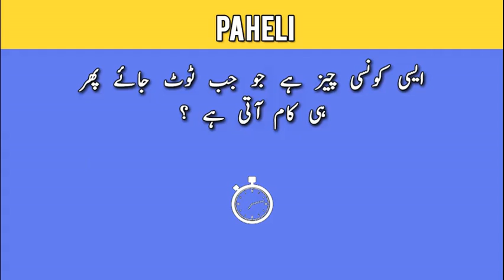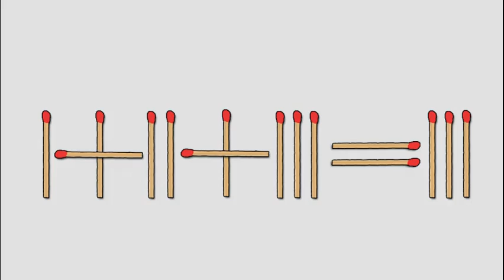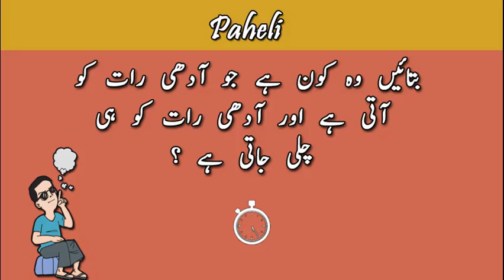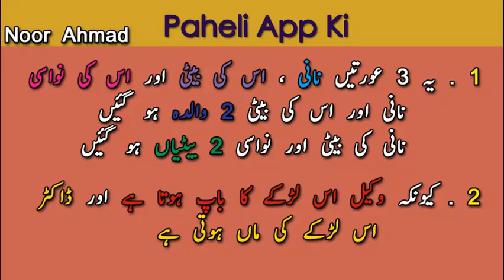Urdu Riddle and Paheliyan with Answer | Hindi Paheliyan | Tricky and Common Sense Questions | TYM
This Video Has 7 Paheli.
Some of them are Jasusi Paheliyan and Some of them are Urdu and Hindi Paheliyan
Lets See How Many of then CAN YOU SOLVE ?
Riddles are awesome, they make our brain sharp by making us think. You feel Intelligent right after a successful answer to a question within that riddle. These 6 Urdu/Hindi Paheliyan with answers will test your intelligence and brain power. Carefully listen to these Riddles in Urdu and then answer.
An intelligence quotient (IQ) is a total score derived from several standardized tests designed to assess human intelligence.
A type of Question that Describes something in a difficult and confusing way and has a clever or funny Answer, often asked as a Game or something that is confusing, or a problem that is difficult to solve.
Have A Nice Day
Images Source: